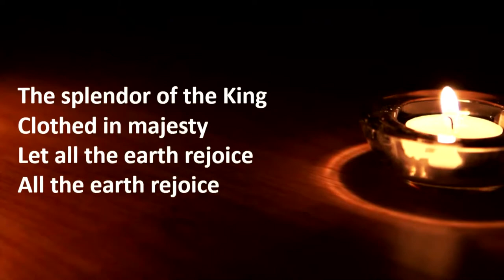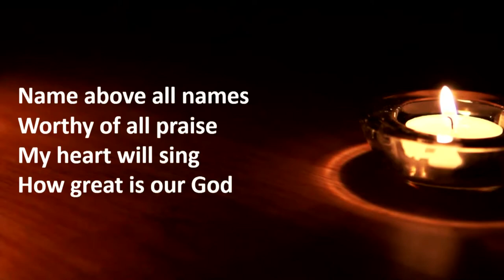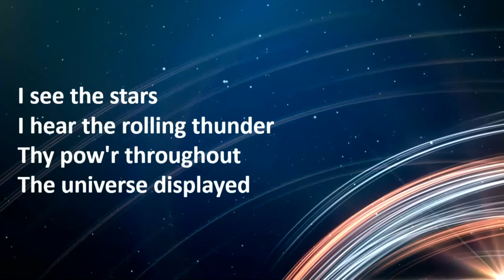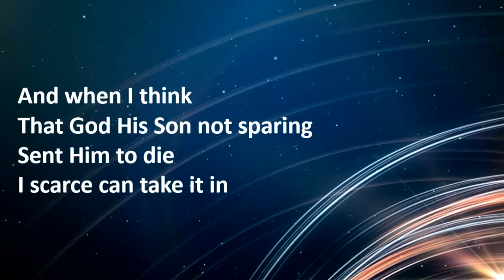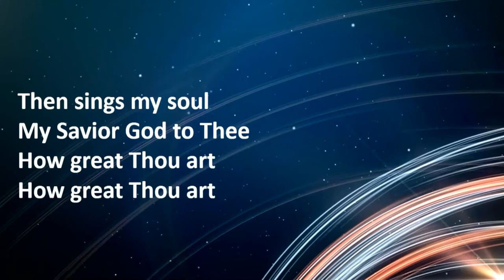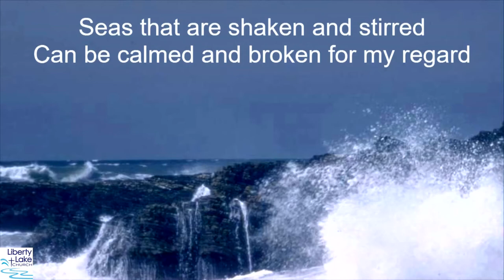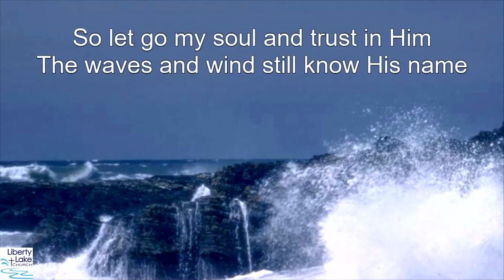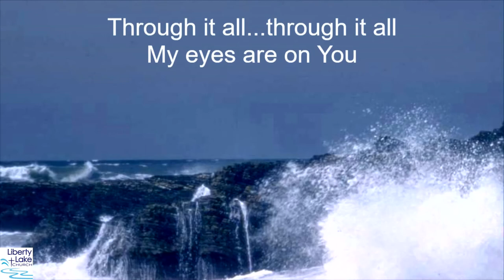Wednesday Fellowship - Kickoff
March 18th, 2020 - Wednesday Evening Fellowship at Liberty Lake Church in Liberty Lake, Washington with Pastor Shane Freese, Youth & Worship Director Travis Burks and church Elder Craig Meredith.